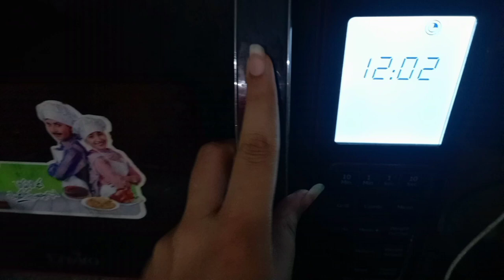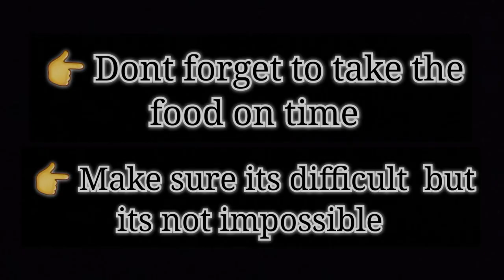My daily routine as an MDCAT student 📚 Preparation in one month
Wish you all the best to all of you and also remember me in your prayers too♥️😌